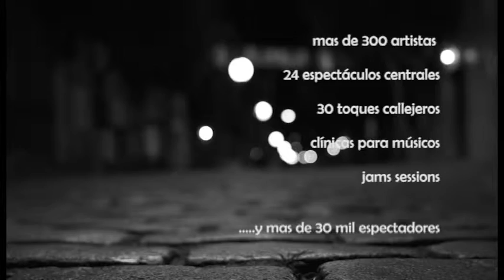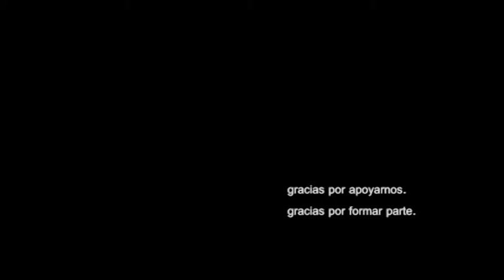Jazz a la Calle - promo TV